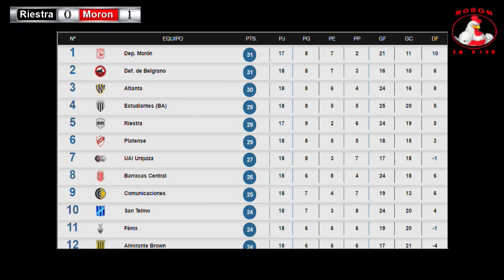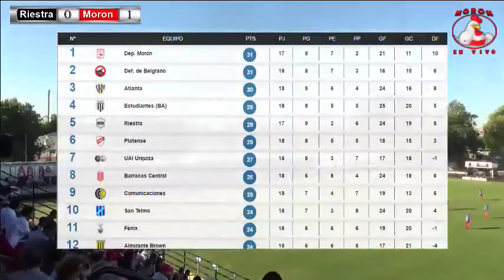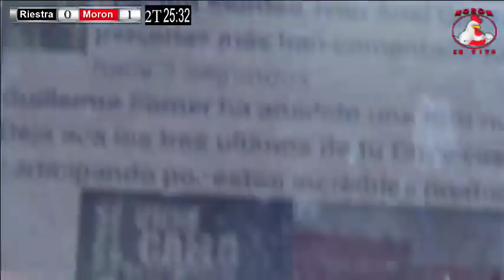[EN VIVO] Riestra vs Morón en vivo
Mirá en vivo el partido entre Riestra y Deportivo Morón, por la última fecha de la primera ronda de la B Metro, este martes desde las 16,45 por Morón EN VIVO. Con la mejor calidad de imágen y sonido.